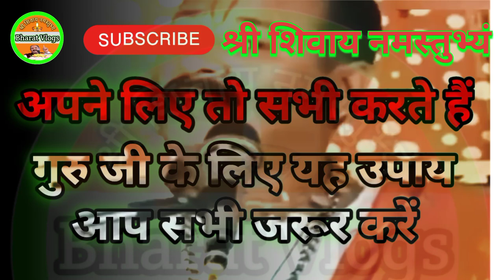प्रदीप मिश्रा जी को चोट कैसे लगी। प्रदीप मिश्रा जी की तबीयत कैसी है। Pradeep mishra rog mukti upay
प्रदोष का उपाय प्रदीप मिश्रा
एकादशी का उपाय प्रदीप मिश्रा
शिवरात्रि का उपाय प्रदीप मिश्रा
दो बत्ती का दीप
दो बत्ती के दीप का उपाय
दो बत्ती का दीप कैसे लगाएं
दो बत्ती दीप का उपाय प्रदीप मिश्रा
प्रदीप मिश्रा जी कब तक ठीक होगा
प्रदीप मिश्रा को नारियल किसने मारा
प्रदीप मिश्रा को लगी चोट
पंडित प्रदीप मिश्रा जी की कथा कब हैं
गुरु जी अभी कैसे हैं
गुरु जी की सेहत अभी कैसी है
Shivratri ke upay Pradeep Mishra
Shivratri ka upay Pradeep Mishra
Pradosh ka upay Pradeep Mishra
Ekadashi ka upay Pradeep Mishra
2 batti dip ka upay
Manokamna purti ka upay Pradeep Mishra
Masik Shivratri ka upay
Pradosh kal ka upay
Aastha live
Aastha live today
Shivmahapuran upay
Mahakal bhakti

pardeep mishra ji live
आज की शिव पुराण कथा
rog ka upay
rog mukti ka upay
ghabrahat ka upay pardeep mishra
pat me gas ka upay
pardeep mishra ke upaye
pardeep mishra ka upaye
ghabrahat ka ilaj
saral upay Pradeep Mishra
gud ka upay
ghabrahat ke upay
live katha